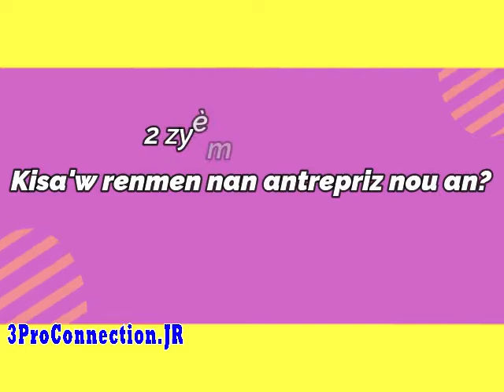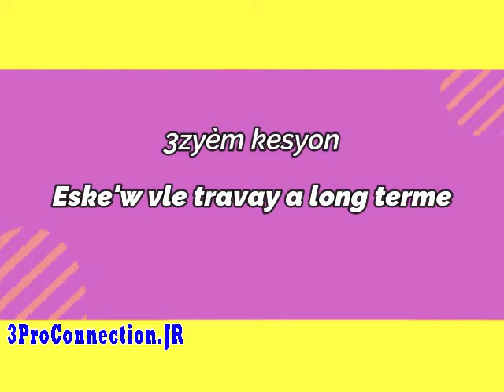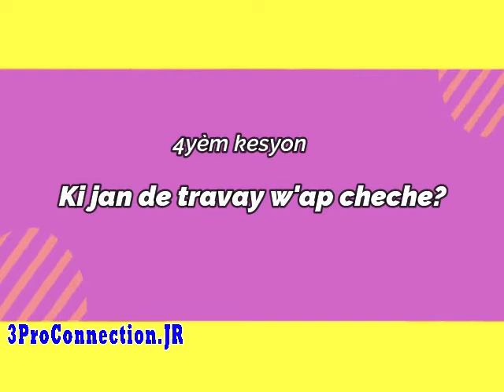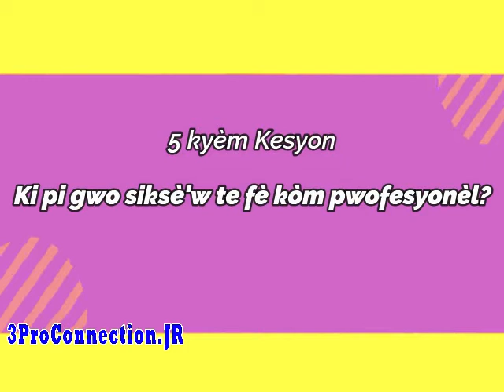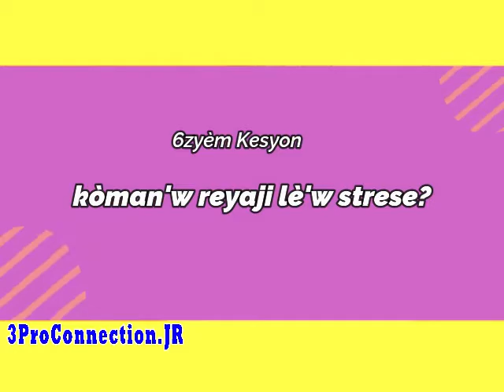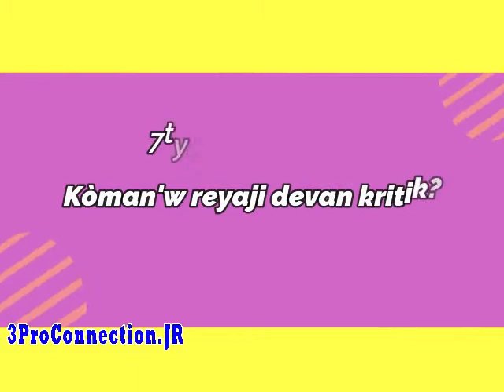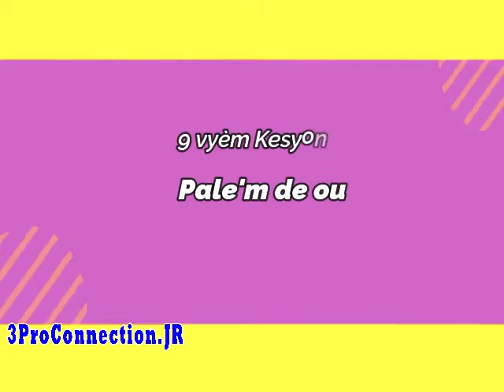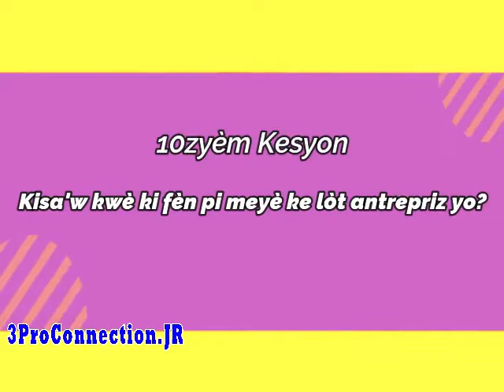10 Kesyon pyèj yo kapab poze'w nan entèvyou.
An'n aprann ansanm.